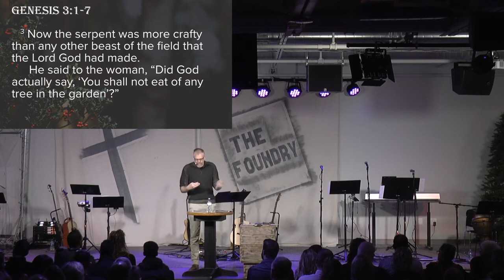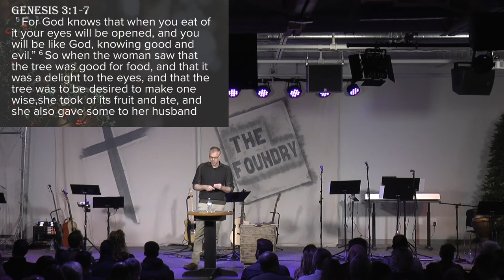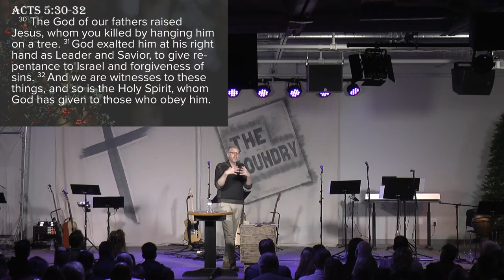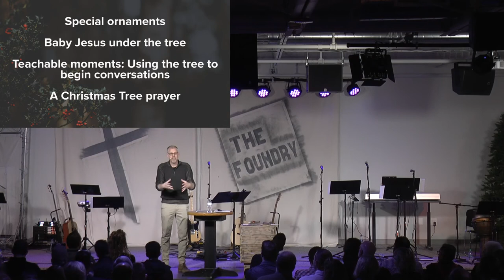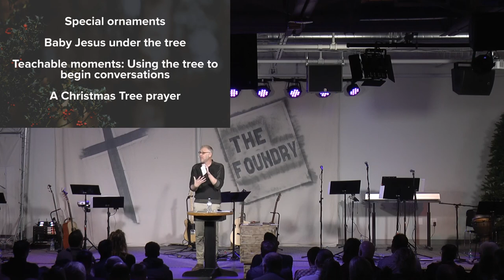The Foundry Church: Redeeming Christmas - The Tree (December 17, 2017)